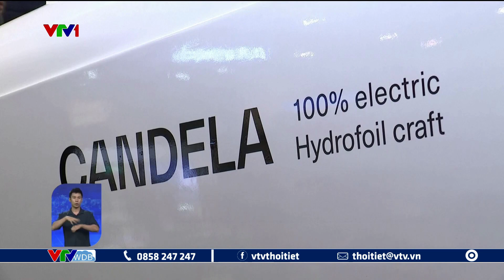Lũ lụt nghiêm trọng tại Australia | VTVWDB